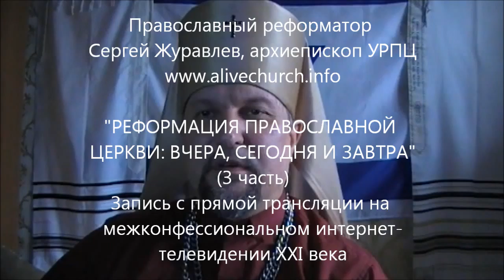2012.03.17в прямой трансляции на межконфессиональном телевидении